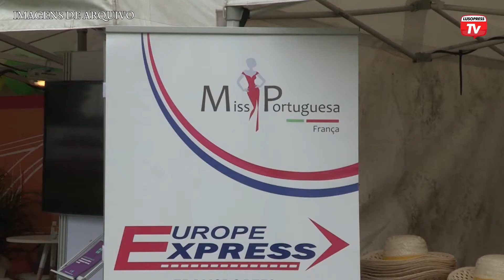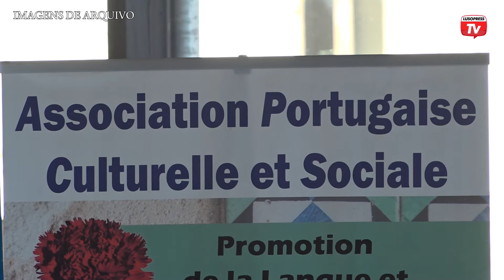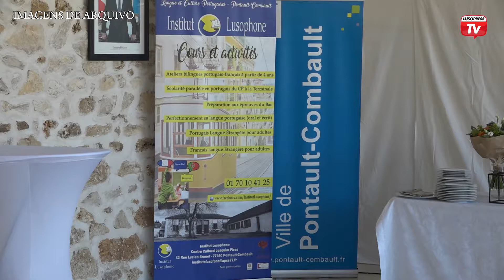A grande festa franco-portuguesa está de regresso: dia 4 e 5 de junho, em Pontault-Combault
Criada em 1975, a APCS é uma das maiores associações portuguesas no mundo. Com objetivo inicial de responder aos problemas dos portugueses em França, que viviam por essa altura em condições muito precárias, a verdade é que a APCS se transformou num pilar no seio da comunidade. Dinamiza, integra e faz viver a comunidade portuguesa. Depois de dois anos a meio gás, a APCS já retomou a maioria das suas atividades. Pode já apontar na sua agenda os próximos eventos a realizar: dia 26 de março concerto dos Irmãos Verdades, e dia 23 de abril com Toy. O objetivo é angariar fundos para a própria associação conseguir manter em funcionamento o ensino do português, assim como a organização de todas as suas atividades. Depois de 45 edições da grande festa Franco-Portuguesa, está já a ser preparada a próxima edição, que se irá realizar nos dias 4 e 5 de junho de 2022. Aquilo que começou num pequeno convívio de amigos à volta de um fogareiro, é hoje uma das maiores festas portuguesas no mundo. 30 mil pessoas enchem, anualmente, o parque do Hôtel de Ville de Pontault-Combault. Já sabe, 4 e 5 de Junho, a festa Franco-Portuguesa está de volta e espera por si.